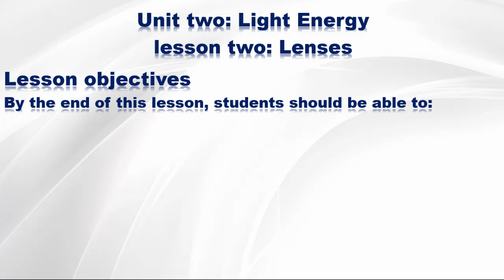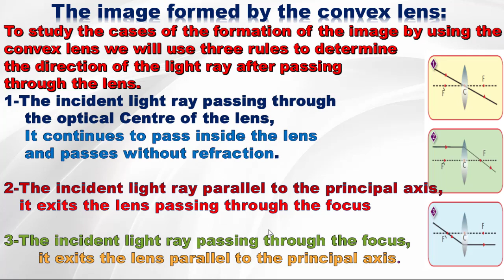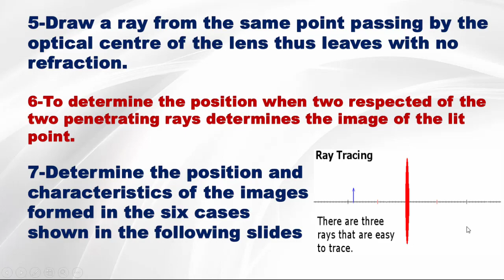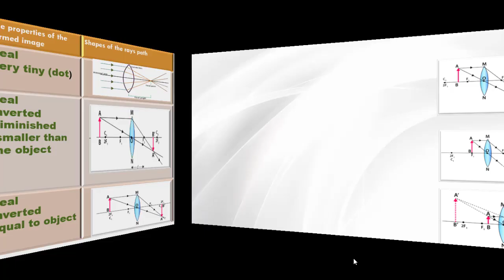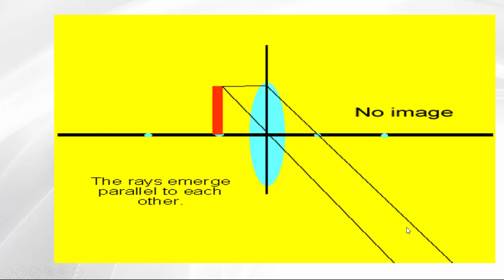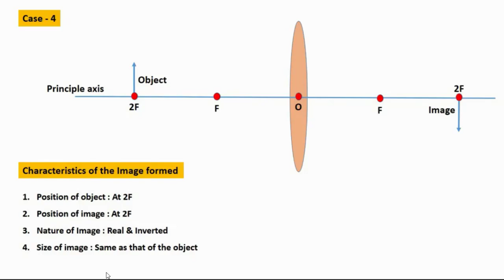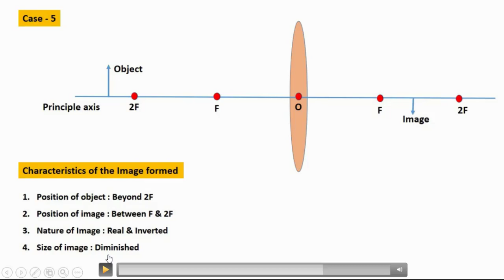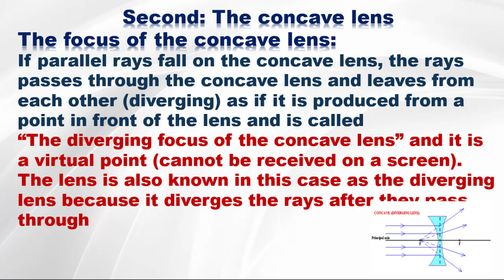prep 3 unit 2 ; lesson 2 part 2/3 Formation of images through lenses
شرح دروس science للمرحله والاعداديه
 # The image formed by the convex lens:
To study the cases of the formation of the image by using the convex lens we will use three rules to determine
the direction of the light ray after passing
through the lens.
1-The incident light ray passing through
    the optical Centre of the lens,
    It continues to pass inside the lens
    and passes without refraction.

2-The incident light ray parallel to the principal axis,
   it exits the lens passing through the focus

3-The incident light ray passing through the focus,
      # it exits the lens parallel to the principal axis
The cases of the formation of the images by the convex lens (collective):To determine the position and characteristics of the formed image by the convex lens, follow the following steps:1-Use the protractor and draw the convex lens2-Draw the principal axis of the lens (it is a straight line    passing by the focus and the optical centre of the lens).3-Determine on it the position of the focus (f) and twice   the focal length (c) on the principal both  sides of the lens.4-Draw a ray coming from the highest point of the object     so it falls parallel to the principal axis  thus refracts      and leaves the lens and passes through the focus
5-Draw a ray from the same point passing by the optical centre of the lens thus leaves with no refraction.
6-To determine the position when two respected of the two penetrating rays determines the image of the lit  point.
7-Determine the position and
characteristics of the images
formed in the six cases
shown in the following slides
#1-Very far (the incidence ray are parallel
Real
Very tiny (dot)
#2-At a distance larger than
the radius of
curvature.
(greater than double of focal length)
Real
Inverted
Diminished
(smaller than the object
#3-At the distance equal the radius of curvature (At the Centre of curvature
Real
Inverted
equal to object
4-At distance between focus and Centre of curvature
Real
Inverted
Magnified
(larger than object)
5-At the focus
No image is form
Because the extension of the refracted light rays are parallel to each other
6-At distance less than focal length
(before the focus)
Virtual. Erect
(upright )
Magnified
Second: The concave lens
The focus of the concave lens:
If parallel rays fall on the concave lens, the rays passes through the concave lens and leaves from each other (diverging) as if it is produced from a point in front of the lens and is called
“The diverging focus of the concave lens” and it is a virtual point (cannot be received on a screen). The lens is also known in this case as the diverging lens because it diverges the rays after they pass through
The image formed by the concave lens:
The image formed by the concave lens is always virtual, smaller and erect.  we used two rays to identify how the image of the object is formed.